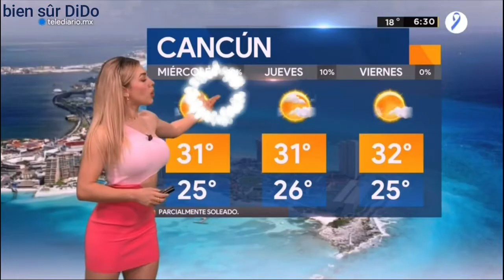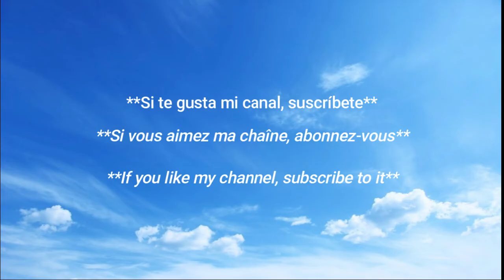belleza mexicana /✨La hermosa mexicana 🇲🇽 ✨ ♥️ / Hot Mexican Weather Girl 🇲🇽 🔥 / ♥️Jessica de Luna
La chica del clima Jessica de Luna / Mejor figura en redes